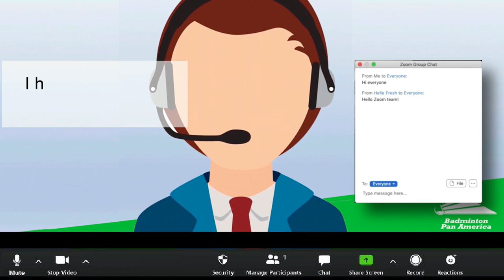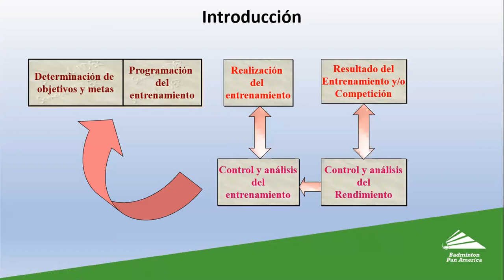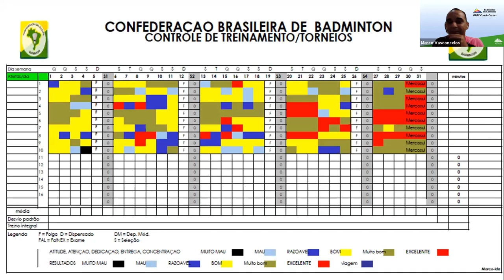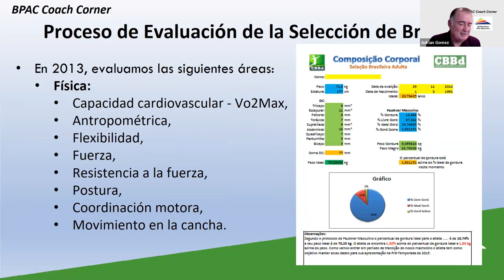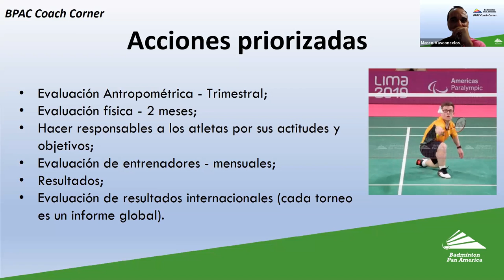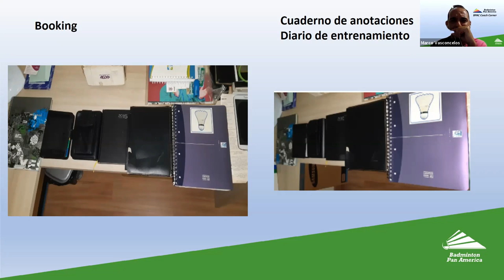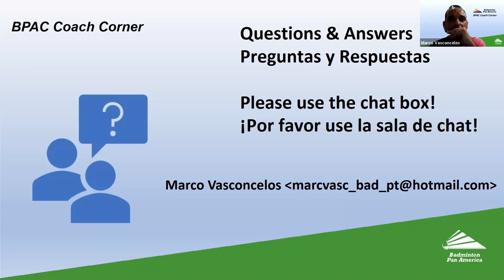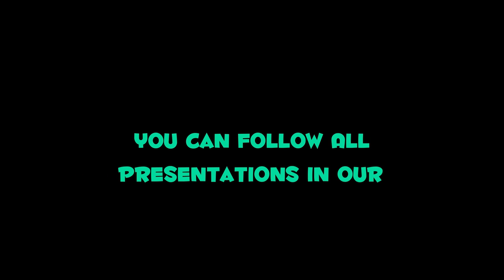Transitioning to High Performance at Badminton - Marco Vasconcelos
Interesting conference by Professor Vasconcelos, the same one that begins with a review of his entire sporting career and his rich experience forged in 4 Olympic Games. Next, he tells us in detail how he has been developing badminton in Brazil and his excellent results. Enjoy it!